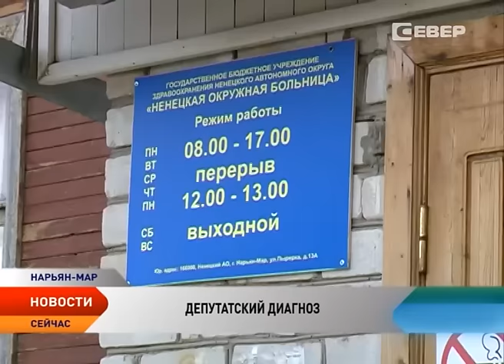Когда инфекционное отделение Ненецкой окружной больницы получит новое здание?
Определить дальнейшую судьбу инфекционного отделения. С этой целью депутаты Собрания депутатов НАО отправились в медучреждение. Инфекционное отделение Ненецкой окружной больницы располагается в задании, построенном еще в прошлом столетии. Его состояние требует принятия скорейших решений. Минувшей зимой даже при горячих батареях в помещении было очень холодно. Если другие подразделения больницы, разместившиеся здесь, скоро отметят новоселье и переедут в новый диагностический комплекс, то по инфекционному отделению вопрос остается открытым.

Вместе с законотворцами выяснять, как долго деревянная постройка, не соответствующая времени и во многих случаях и санитарным нормам, будет принимать пациентов, отправилась и съемочная группа телеканала «Север».